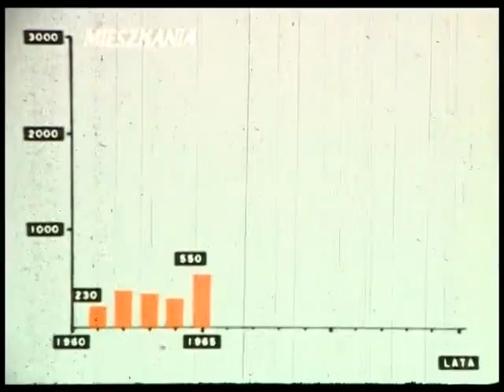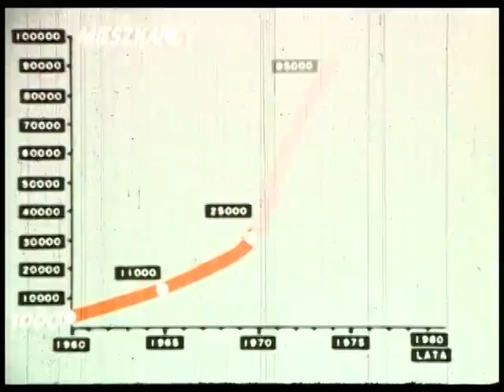film o budowie miasta JASTRZĘBIE pt. STO TYSIĘCY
Ciekawy film o budowie miasta Jastrzębia-Zdroju. Produkcja: Ośrodek Postępu Technicznego, Zakład Produkcji i Usług Filmowych KATOWICE.